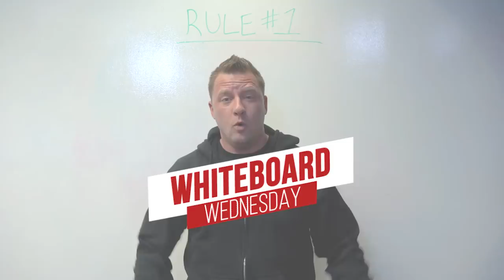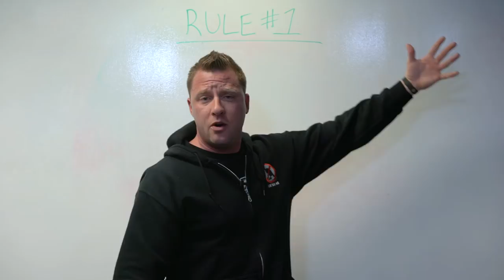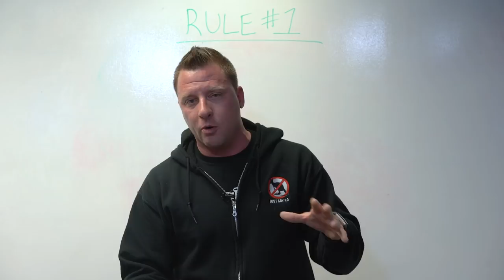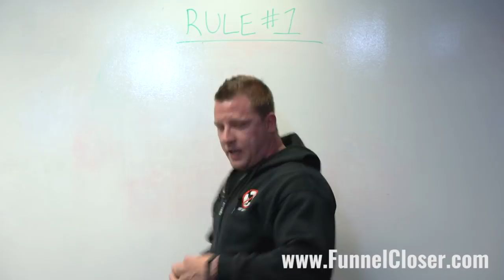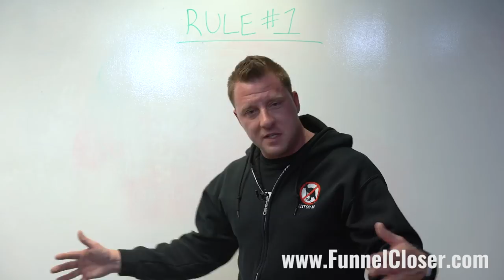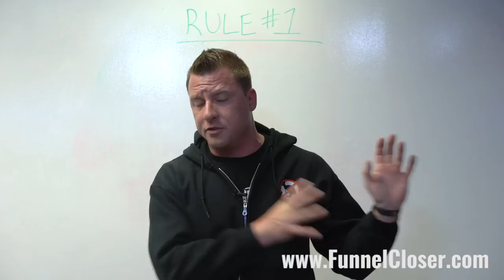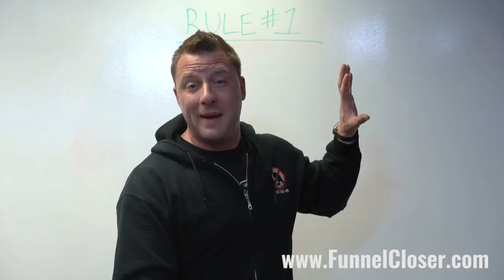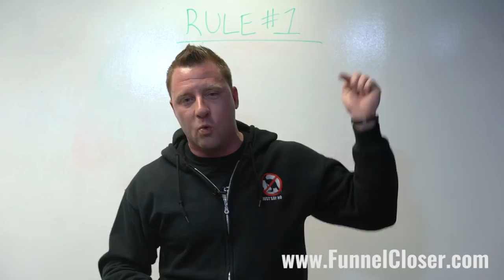The Number One Rule In Sales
It's not always been rainbows and champagne in Hardcore Closerland over here. I've had my fair share of kangaroos come and fuck up good sales streak. Hell, I've had my fair share of tire kickers cost me fortunes in time I'll never recoup.

Do you ever get tired of talking to people who just don't have the money to buy your product?

I know I used to. It would drive me nuts. I'd work the sales process, get down to the end and find out the prospect is truly 100% broke without a pot to piss in. At first, I didn't belive it. I thought I was just attracting grade A objection givers, but after some outside eyes from a mentor of mine, my own eyes were opened to what was causing this problem.

In this video I'll share the best advice on selling I've ever got. It changed my life and if you listen to it and take action on it, it will change your life too. Watch the video and learn the best advice on selling I've ever received.

About Ryan Stewman
I've never had a salaried job my entire life. I've never taken a paid vacation or been paid for a sick day. I've lived my whole life on commission only.

With over 30,000 sales under my belt I'm one of the most qualified sales trainers on the planet. I literally came up to millionaire status from having only $25 to my name.

I am a 5X best selling author, contributor to Forbes, Entrepreneur, Huffington Post and many more major publications. I am CEO of 6 different companies and full time family guy.

I make these videos to help salespeople like you.